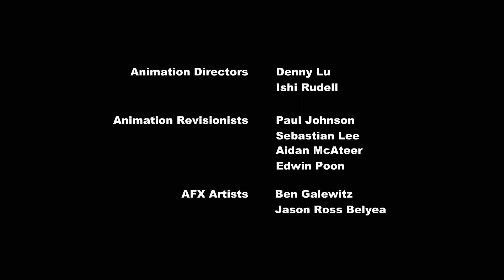My Little Pony: A Amizade é Mágica - Temporada 1 | A Passagem do Inverno [Portugal]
My Little Pony: Friendship is Magic Season 1 - Episode 11 [European Portuguese]
Episode: Winter Wrap Up
Sinopse: Twilight Sparkle dá o seu melhor para preparar a limpeza anual de inverno que se aproxima, sem recorrer à ajuda da magia.